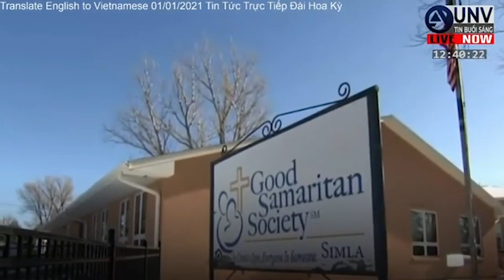COVID biến thể RẤT DỄ LÂY NHIỄM HUMAN CELLS ngày đen tối KHỦNG HOẢNG sắp đến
Coronavirus biến thể rất dễ lây nhiễm human cells, ngày đen tối khủng hoảng sắp đến.  Tin Tức Trực Tiếp Đài Hoa Kỳ